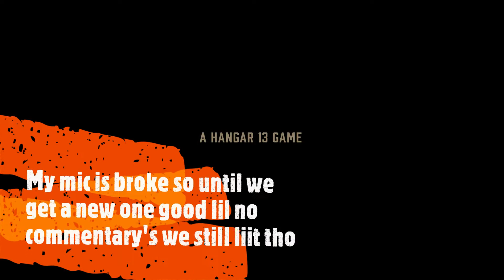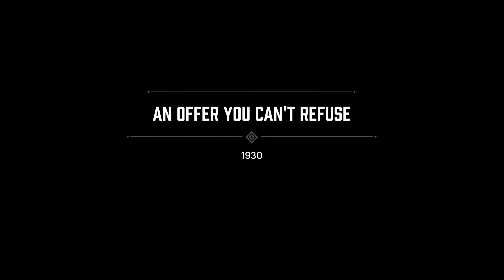"Mafia:Definitive Edition"Ep.1:Long night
"Mafia 1:Definitive Edition" No commentary walkthrough/let's play more SpongeBob on the way!!!

Follow the music on YouTube
KeGan Parris
TripleDollarSign